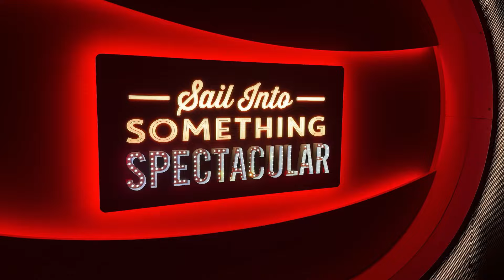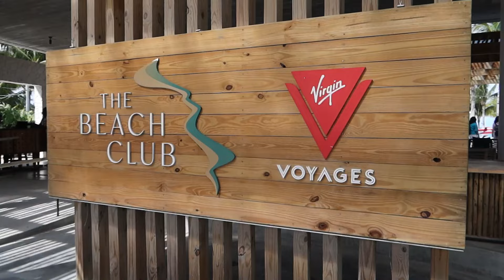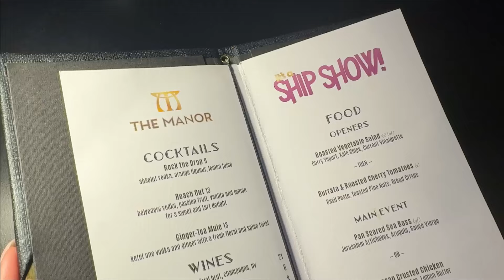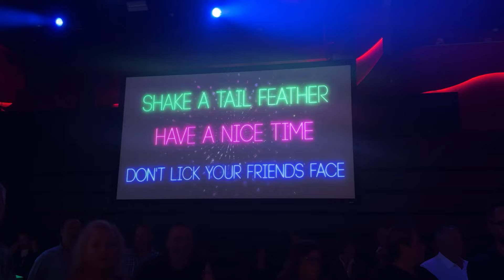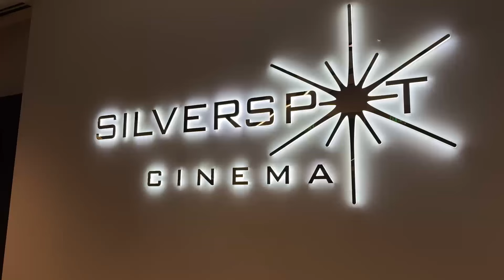escaping the winter blues ♥ CRUISE TRAVEL VLOG pt. 2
CRUISE VLOG (part two) on an all-inclusive adults-only cruise with  @VirginVoyages 🚢🧜🏻‍♀️🌴
The second half of this cruise is full of exclusive beach clubs, lots of dancing, and top notch time in the Caribbean sun. What better way to escape the cold of winter than with a kid-free cruise to one of the most beautiful places in the world☀️

thanks so much for being here ♥ xoxo, tay

TIMESTAMPS:
0:00 intro
2:51 sailing day
4:34 day recap
6:10 a night at sea
7:14 exclusive beach club
10:41 our last night
15:11 let the dancing begin!
19:14 disembarkation day
20:01 miami poolside
21:14 date night in miami
22:54 outro